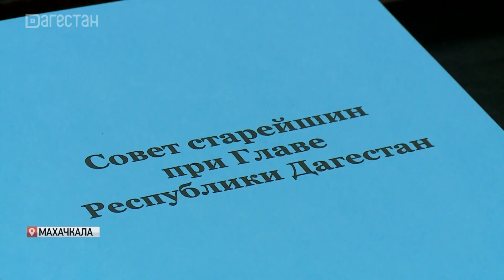Проблемы рыбной отрасли обсудили в Махачкале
Проблемы рыбной отрасли обсудили на заседании Совета старейшин при главе республики. Говорили об охране биологических ресурсов и мерах по противодействию незаконному вылову рыбы. Затронули тему нехватки кадров – необходимо усилить работу с молодежью, формировать научное сообщество.